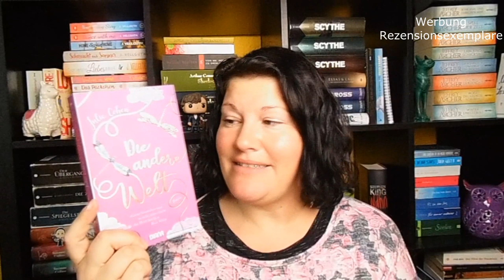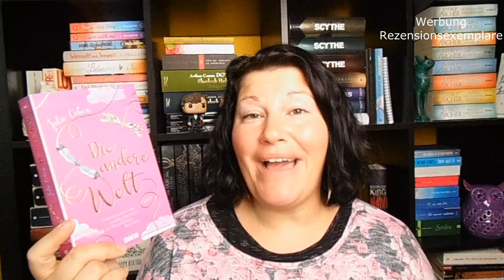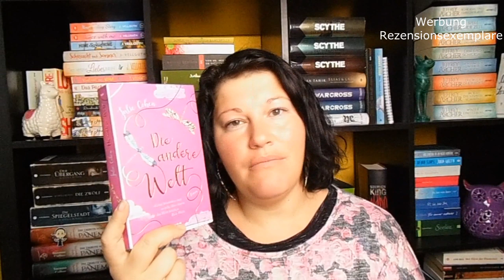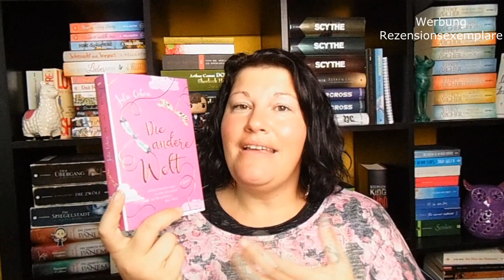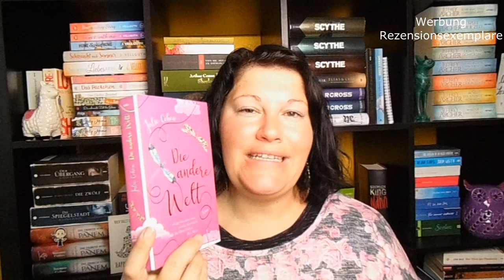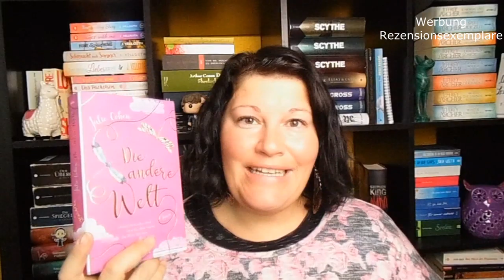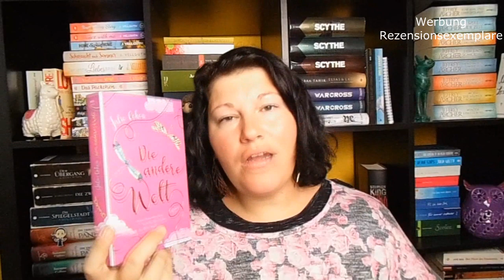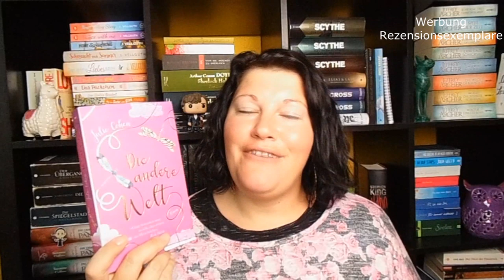Bücherwoche #19 ~ So viele Highlights, ein Flop und Hollywood | LadyoftheBooks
Neben ein paar Highlight-Büchern gab es auch einen Flop und die Serie "Hollywood" auf Netflix.
Welches Buch hat euch zuletzt begeistert?

📚 Bücher
„Die andere Welt“* von Julie Cohen
Erschienen: 13. Januar 2020 im Diana-Verlag
Zum Buch**

„Gestohlene Erinnerung“* von Blake Crouch
Erschienen: 16. März 2020 im Goldmann-Verlag
Zum Buch**

„Rendezvous in zehn Jahren“ von Judith Pinnow
Erschienen: 27. April 2020 im Ullstein-Verlag
Zum Buch**
Ebook-Preis: 5,-Euro          Seiten: 260

„Priest of Bones“ von Peter McLean
Erschienen: 22. Februar 2020 im Klett-Cotta-Verlag
Zum Buch**